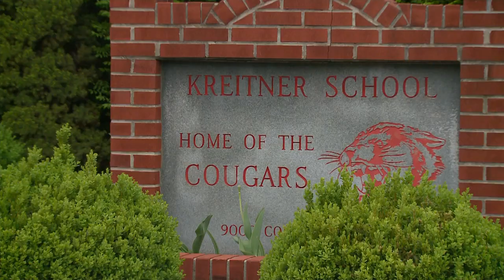Collinsville Schools install private network to bring internet access to hundreds of students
When students headed home last March with their Chromebooks in hand, the Collinsville School District realized there was a serious problem.